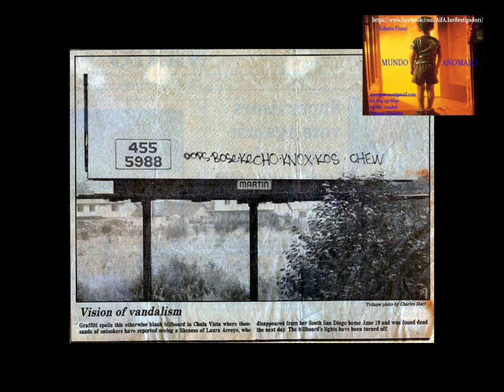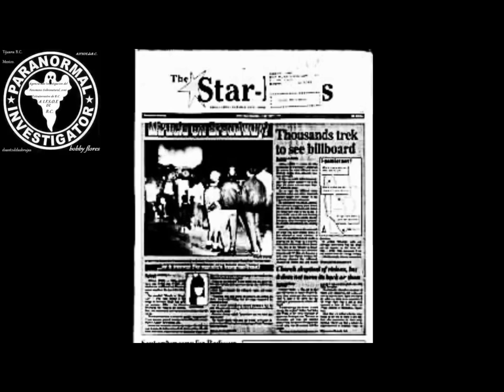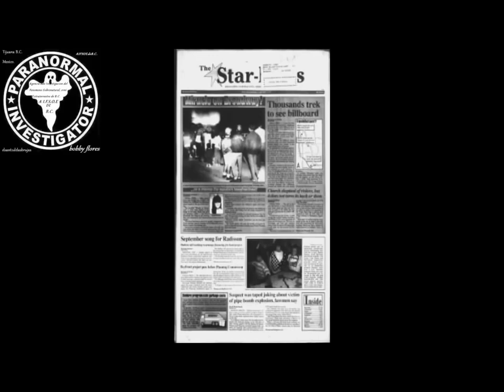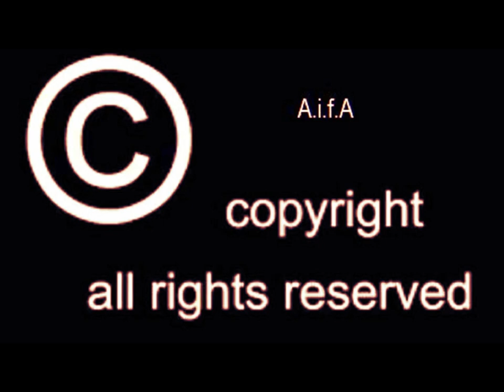EL MILAGRO DE BRODWAY LEYENDA DE CHULA VISTA CA.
ASÍ SE LE LLAMO A UN SUCESO OCURRIDO EN LA VECINA  CIUDAD DE TIJUANA  A 5 MINUTOS  DE CRUZAR LA FRONTERA  ESTA CHULA VISTA CA,   EN LAS CALLES DE BRODWAY Y MAIN STREET TUVO LUGAR EL AVISTAMIENTO DE UNA NIÑA ASESINADA BASADO EN HECHOS REALES